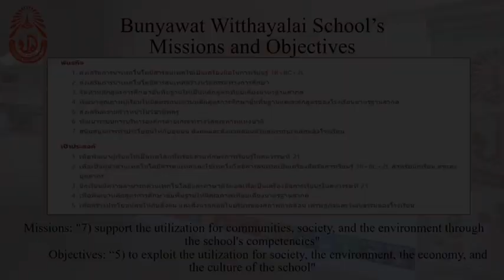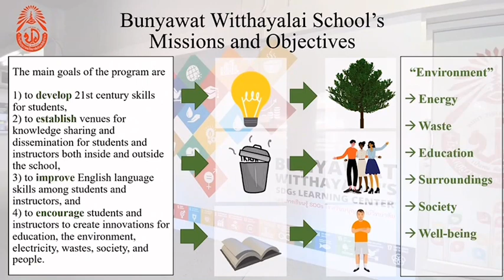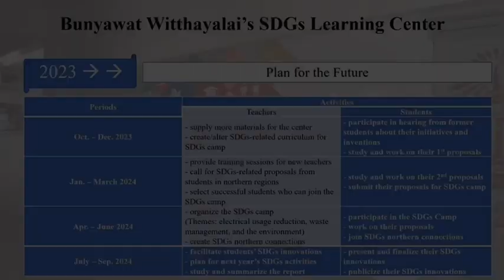Bunyawat Witthayalai's SDGs Learning Center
For more Bunyawat Witthayalai School's SDGs works on Sustainable Development Goals, please access the following

ฺBunyawat Witthayalai School's SDGs works cover renewable and alternative energy choices, waste management, accessible education, surroundings, society, and the well-being of a person.

The works of SDGs projects come from students' ideas, with teachers who provide suggestions. The innovations presented by students are one of the options to solve various problems. Other interested individuals may adapt them to their own contexts as appropriate.